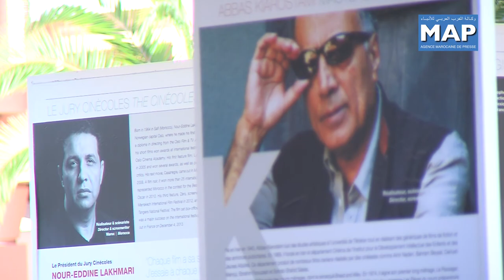Abderrahman Tazi, témoin des progrès réalisés par le FIFM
Le réalisateur marocain Abderrahman Tazi, est un témoin du progrès
réalisé par le Festival International du Film de Marrakech au fil des
éditions.